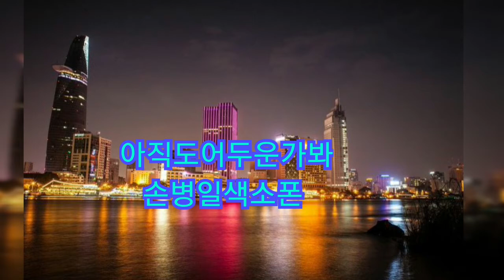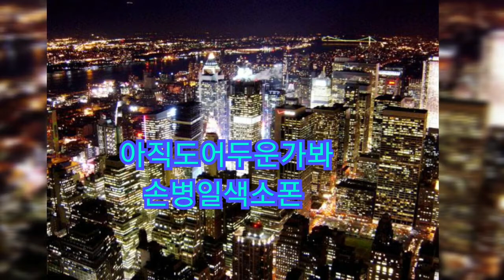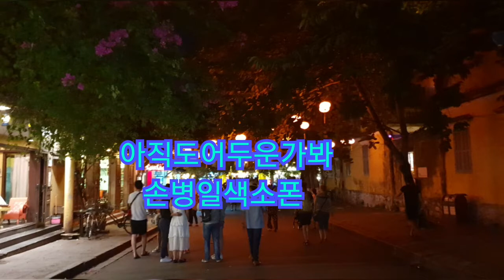아직도어두운가봐 (전영록곡) 일산손병일색소폰